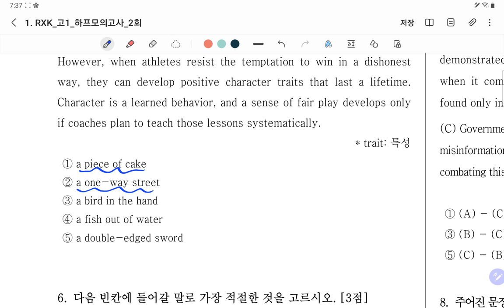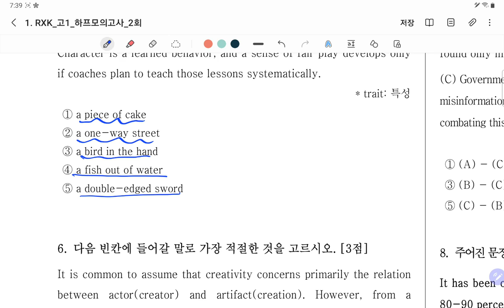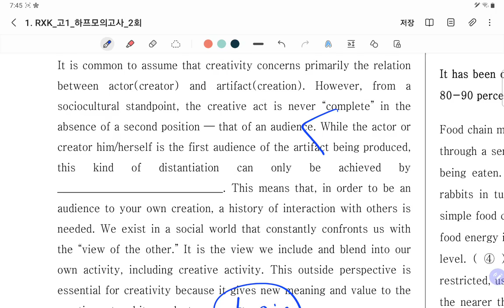22_05_11_일산 대진고1_특강2회차_파일1/2